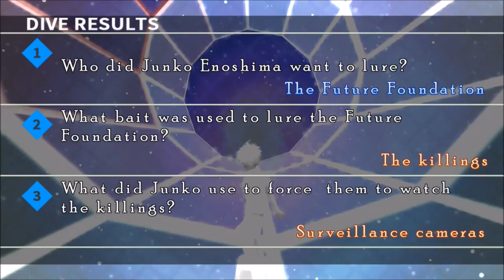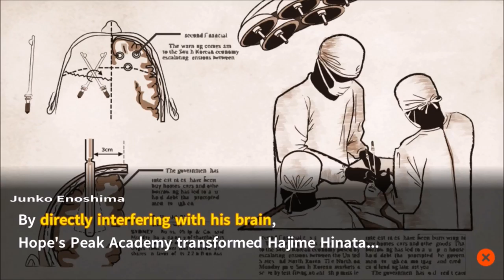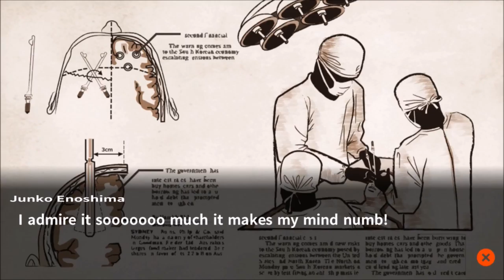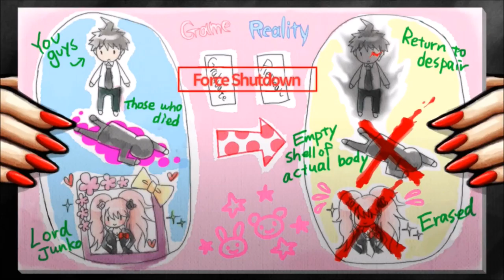Danganronpa 2: Goodbye Despair | Danganronpa 1‑2 Reload | Part 61